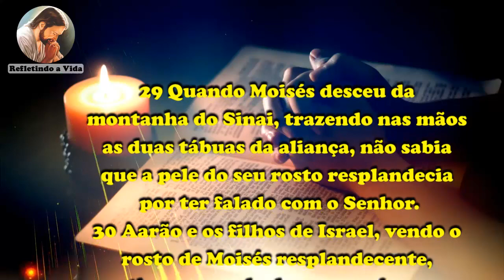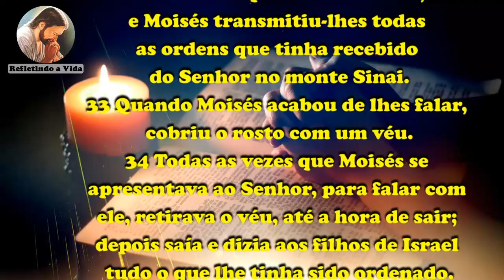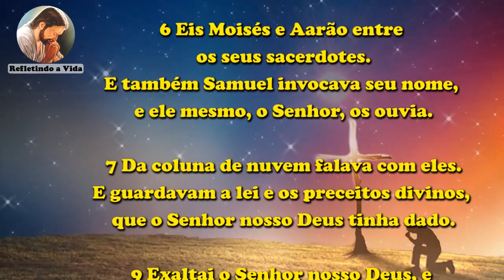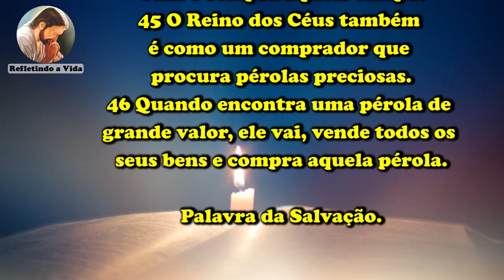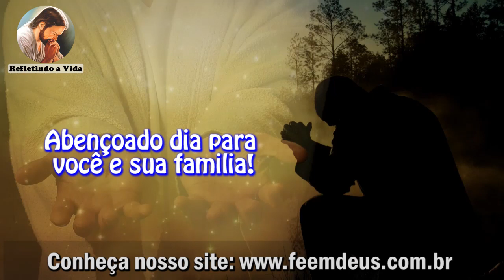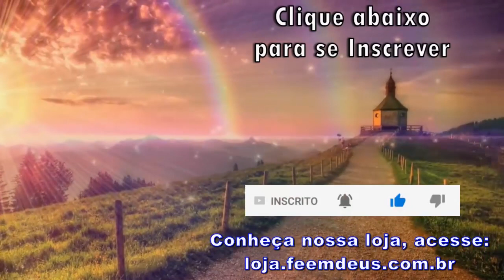LITURGIA DO DIA 28 DE JULHO - QUARTA-FEIRA DA 17º SEMANA DO TEMPO COMUM - LITURGIA DIÁRIA EM ÁUDIO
28 de Julho de 2021 - Quarta-feira da 17ª Semana Do Tempo Comum
Diariamente publicamos aqui no Canal Refletindo a Vida a liturgia diária para que você possa se alimentar diariamente da palavra de Deus. A liturgia é narrada pelo locutor Reinaldo Rocha onde pode ouvir apenas a liturgia em áudio e também acompanhar as leituras dos textos bíblicos que vão passando na tela. Liturgia Católica completa com a primeira leitura, segunda leitura (se houver), salmo do dia, evangelho do dia e uma belíssima reflexão do evangelho no final acompanhada da oração do dia.

Liturgia desse vídeo:
00:00 - Oração Inicial;
00:38 - 1ª Leitura - Ex 34,29-35;
02:07 - Salmo - Sl 98;
03:06 - Evangelho - Mt 13,44-46: "Vende todos os seus bens e compra aquele campo.";
03:56 - Reflexão do Evangelho;
05:08 - Oração final;